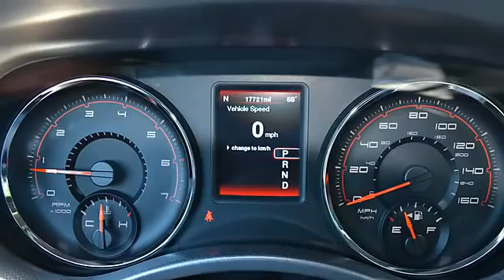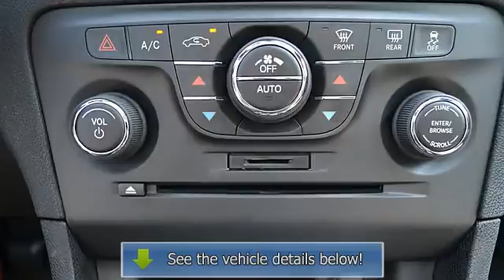2012 Dodge Charger - Cherokee Chrysler Dodge Jeep - Canton, GA 30114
200 Liberty Blvd.

For Sale: 2012 Dodge Charger
VIN: 2C3CDXCT6CH156452
Engine: 8 Cyl.
Drivetrain: RWD
Transmission: Automatic
Mileage: 17,721
Color: Bright Silver  Clear Coat (exterior)  (interior)

Features: